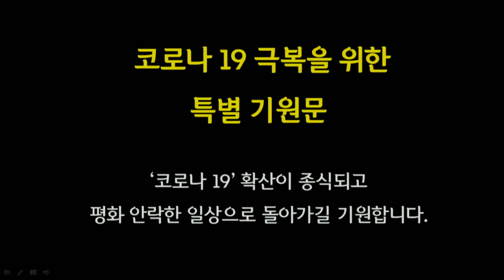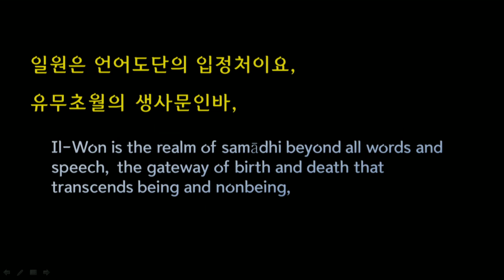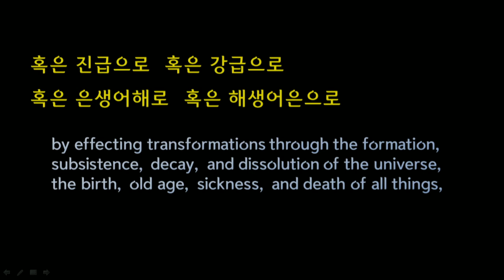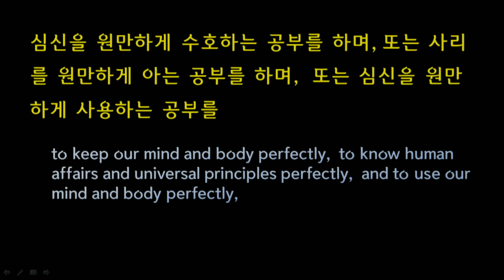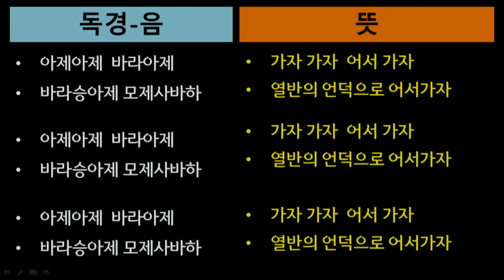105.03.08 중앙총부 코로나19 극복을 위한 특별 기도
'코로나 19' 확산이 종식되고 평화 안락한 일상으로 돌아가길 기원합니다.